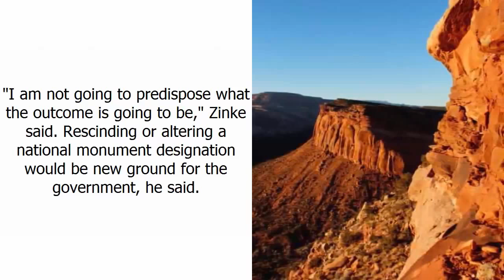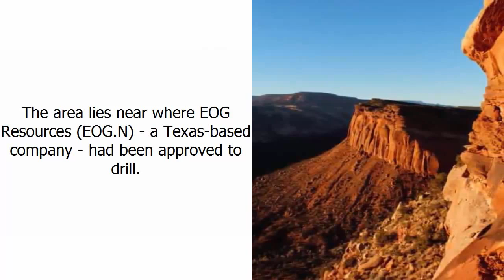Trump administration to review dozens of U.S. national monuments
U.S. President Donald Trump on Wednesday will order a review of national monuments created over the past 20 years with an aim toward rescinding or resizing some of them - part of a broader push to reopen areas to drilling, mining and other development.